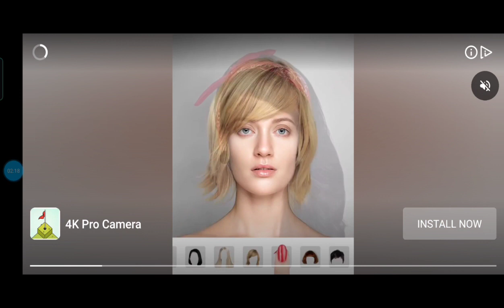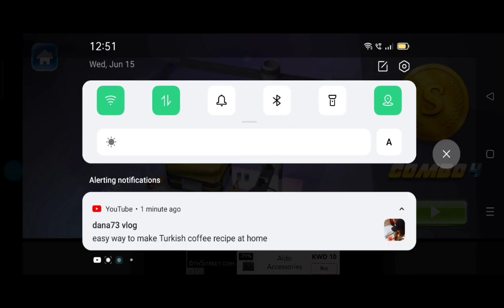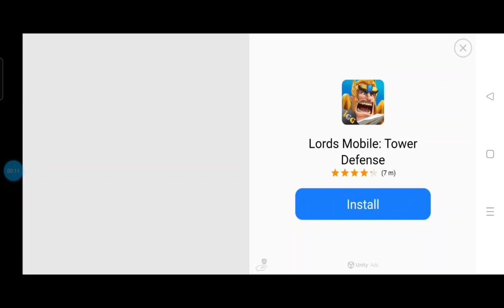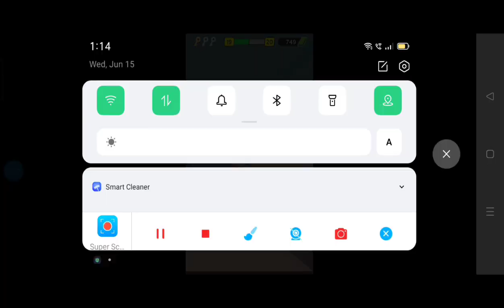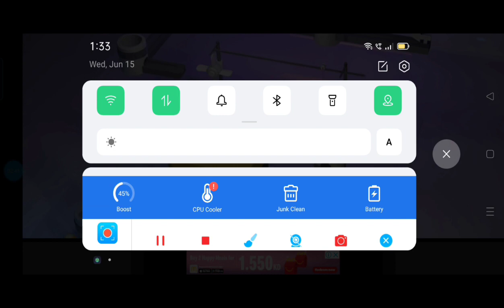Billiards City "Part 2" Combo All